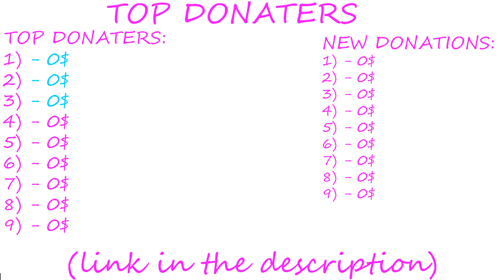❤️POV TEST DRIVE BMW E32 2.4L (M) RWD (BEAM NG DRIVE)